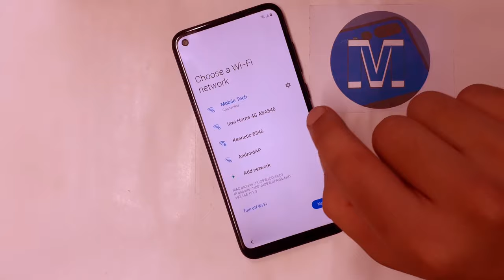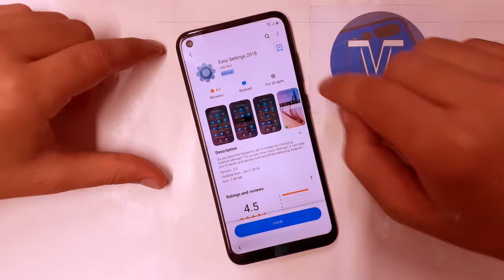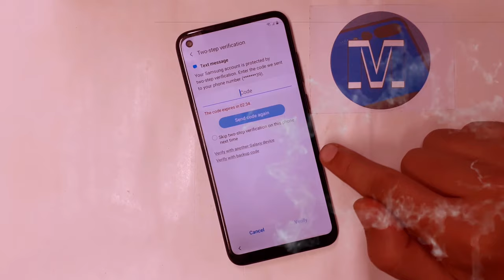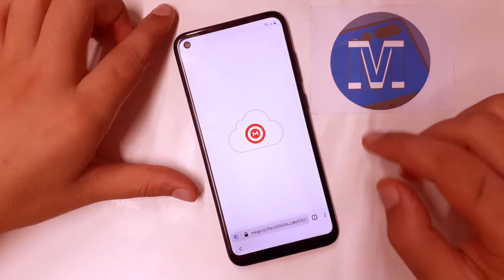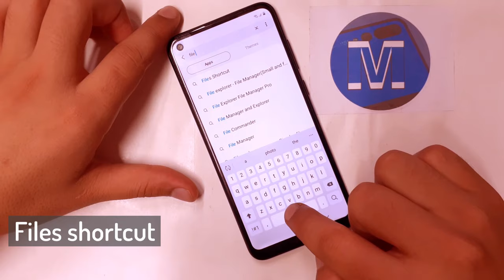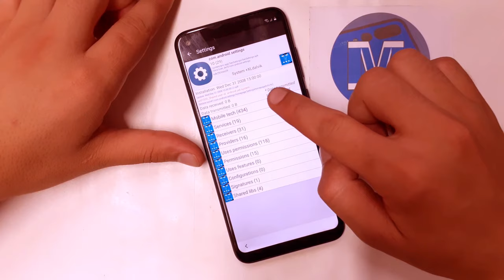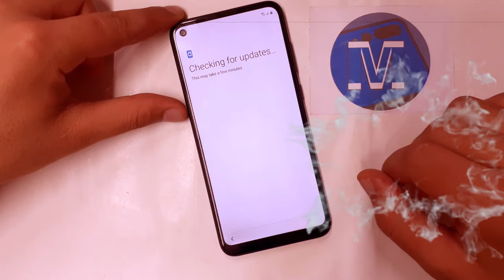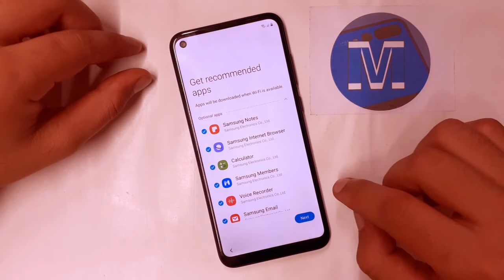Samsung Galaxy A11/M11 Frp Bypass Samsung SM-A115F/SM-M115F Google Account Bypass Android 10 2021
Mobile Tech,